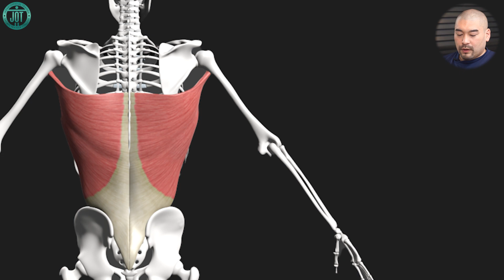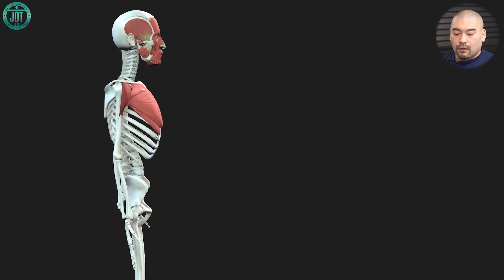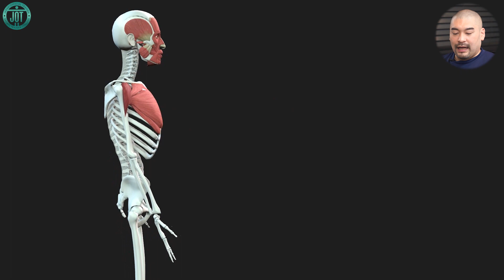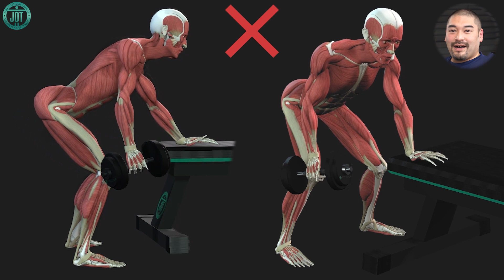【筋トレ】 ワンハンドローイング 解説講座 【フォーム】【初心者】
【NESTA認定校・大阪駅前徒歩5分・パーソナルトレーナースクール】

JOTスポーツトレーナー学院の動画にアクセスありがとうございます！この動画を見て楽しくケガなく筋トレしてくださいね！

1. NPCJ TOURNAMENT OF KINGS CHAMPIONSHIPS 2019 最年少三冠王を達成した張廖祐輝さん【JOTスポーツトレーナー学院卒業生・好きな事を仕事に】

3. 【卒業生　黒田 育未先生　パーソナルトレーニングジムを独立開業して夢を叶える】

4. 【菰渕 敦紘（こもぶち あつひろ）先生　インタビュー 実はJOTスポーツトレーナー学院卒業生！】

LINE公式ではセミナー情報、トレーナー知識がつくお役立ち情報を配信しています。 他にもイベント情報満載です。